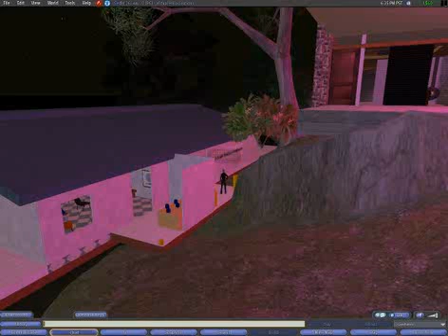VIRTUAL HALLUCINATIONS - Esquizofrenia no Second Life 2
Vídeo mais detalhado e com audio da experiência do ambiente Virtual Hallucinations no SL.

Descrição: O professor de psiquiatria da Universidade da Califórnia, Peter Yellowlees, que leciona a respeito da esquizofrenia, criou no Second Life um ambiente virtual chamado "Virtual Hallucinations". O objetivo do projeto era permitir aos autores avaliarem um ambiente de realidade virtual na internet como ferramenta educacional sobre alucinações e esquizofrenia. Para isso visita-se suas dependências, utilizando um avatar (personificação virtual no Second Life).